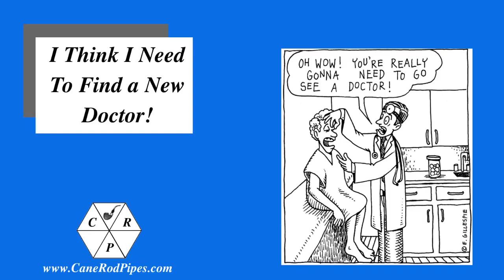I Think I Need a New Doctor. Weekend Chat 13 June 2021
I tell a story about a very strange visit with my doctor, and what happened to me last week.  Thank you all so much for the outpouring of prayer, well wishes, and support.  I can’t desribe how good it made me feel and how much I truly appreciate it!

Please go and sub Flatcap Piper and Lady Fire so you will be notified for their guest hosting this Friday